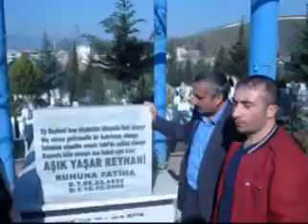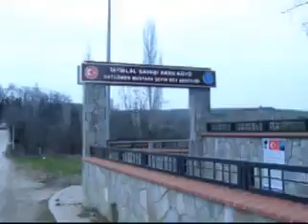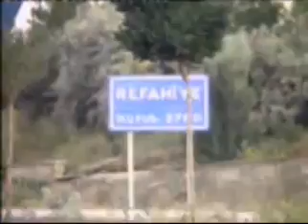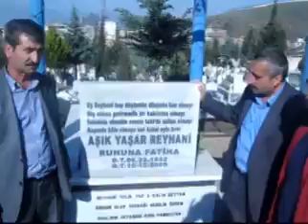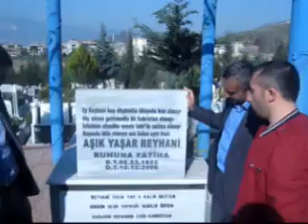Reyhani usta dan. Nettin kanlı orman kardaşlarımı